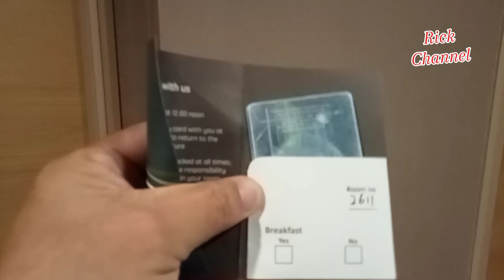Datai Bintulu Tinggal Ba Green Hotel & Suite.